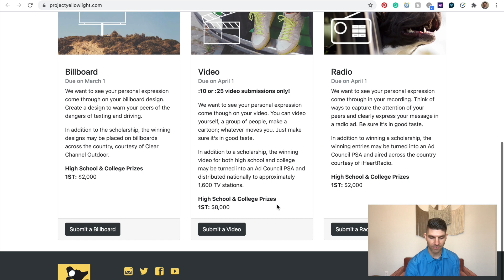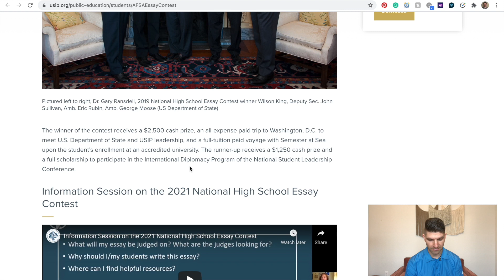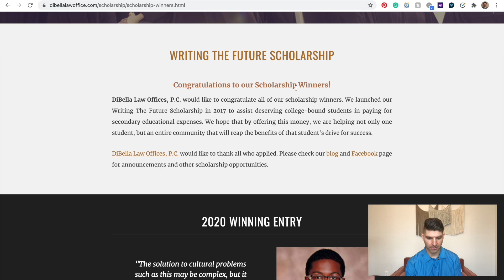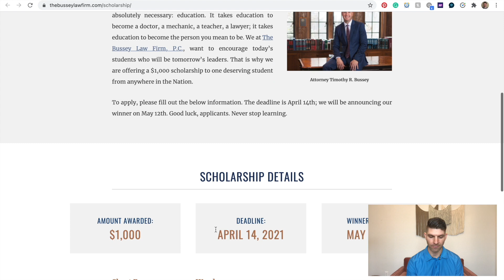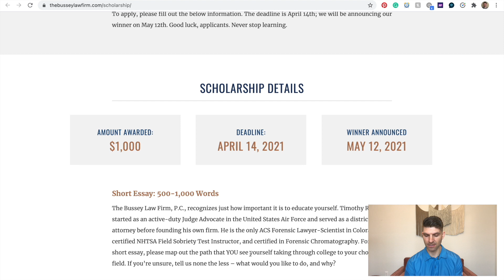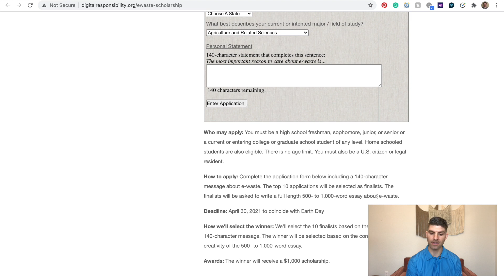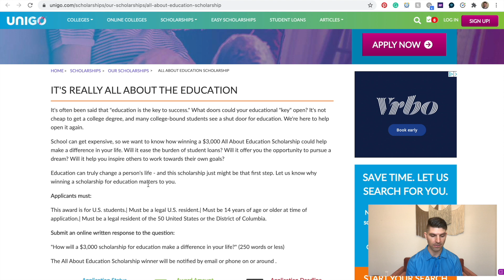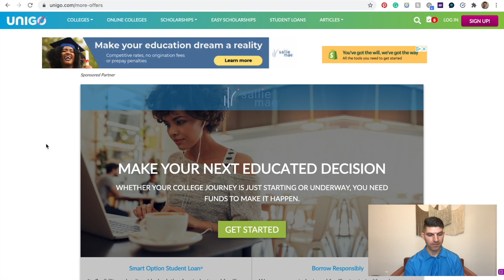COLLEGE SCHOLARSHIPS TO APPLY FOR Due in April | A Walkthrough of Actual Scholarships for College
This video is literally me walking you through the application websites for 6 college scholarships to apply for.  These scholarships for college are all due in April, so watch this video and start applying today!

COLLEGE SCHOLARSHIP RESOURCES:
Ultimate Scholarship Book 2022
Debt Free Degree by Anthony ONeal

MONEY RESOURCES:
Total Money Makeover by Dave Ramsey
Financial Peace University by Dave Ramsey
Everyday Millionaires by Chris Hogan
The Simple Path to Wealth by J L Collins

PERSONAL DEVELOPMENT RESOURCES:
UNSTOPPABLE by Tracy Timm

-SCHOLARSHIP WEBSITES-

- TIMESTAMPS -

00:00 Scholarships to apply for 2021 Due in April
00:45 Project Yellow Light Scholarship
02:29 AFSA Scholarship
04:02 DiBella Law Office Scholarship
06:13 The Bussey Law Firm Scholarship
07:32 Digital Responsibility Scholarship
10:30 Unigo All About Education Scholarship

- Scholarships to Apply for 2021 Due in April || A Walkthrough of Actual Scholarships for College -

Take advantage of this video of scholarships to apply for in 2021.  College scholarships are available all year round, but it can be intimidating when people are telling you to apply for scholarships for college, but no one shows you how.

Sometimes, how to find college scholarships is the hardest part.  But you can't get scholarships for college without applying.  In this video, I mirror my screen while I go through actual college scholarship websites and explain what parts you need to pay attention to and what is just fluff or advertising on the part of the organization offering the scholarship.

There are many options on how to pay for college, but scholarships are a big one.

Money management is a mindset and you CAN pay for college WITHOUT student loans!

Stay Empowered!